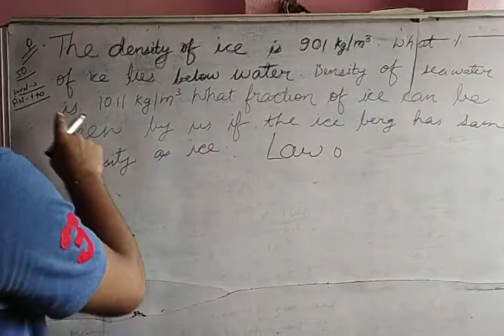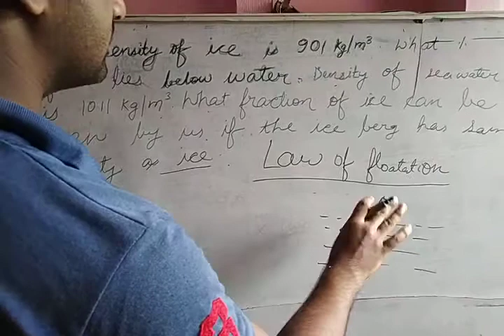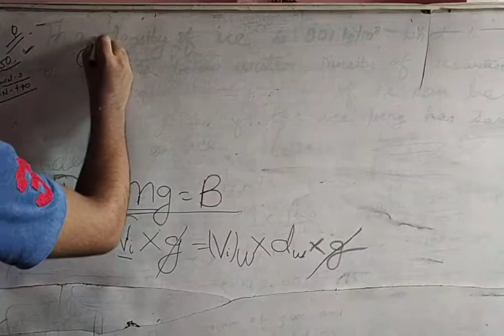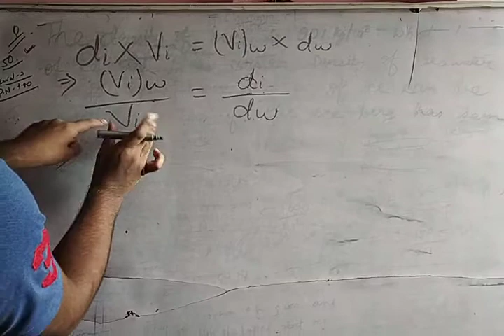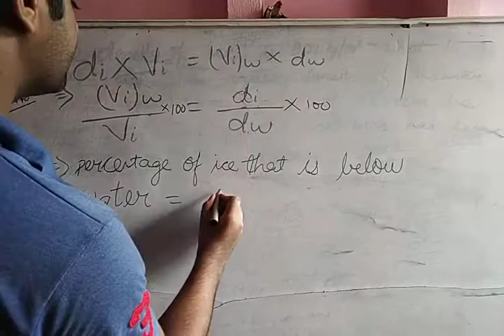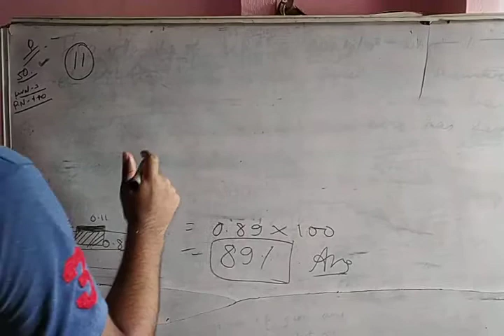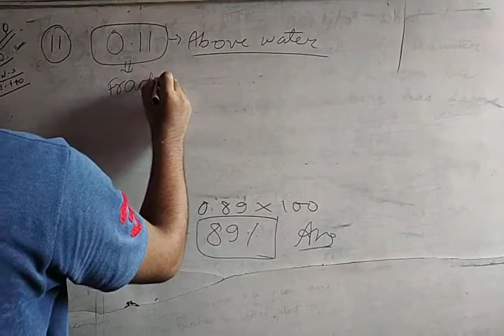Hydrostatics-06|Level-3 question based on law of flotation solved|Class-8|Pearson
Enjoy learning 💐❤